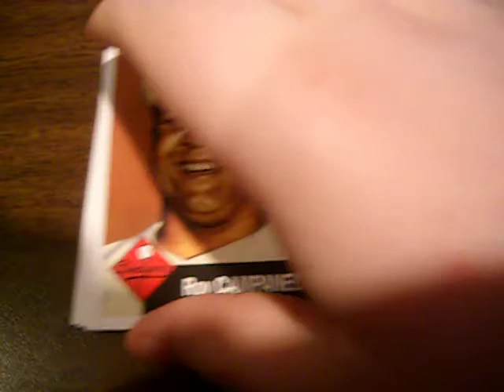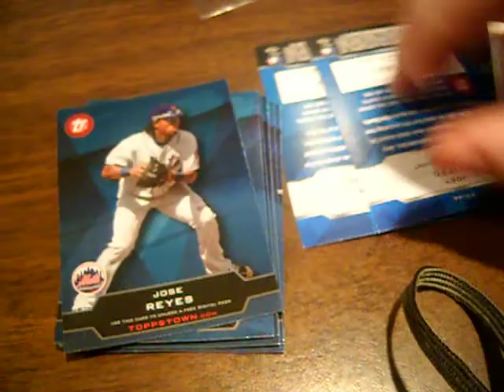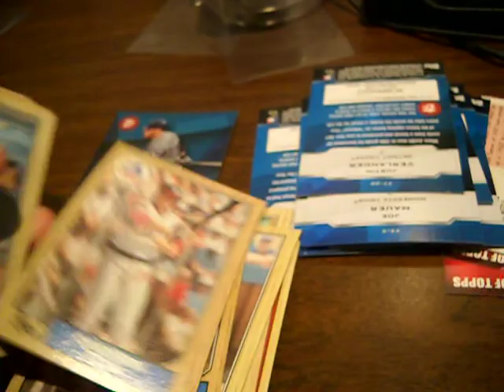Card Shop Finds: 08/17/2011 - 1987 Topps, 2011 Topps